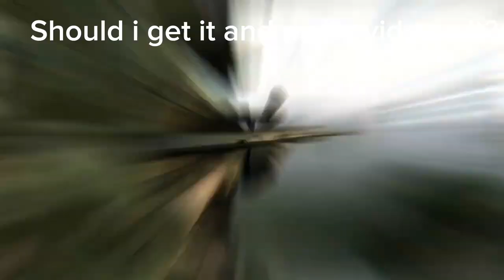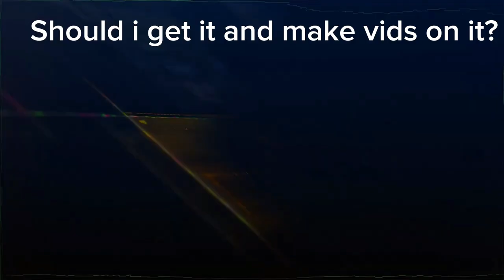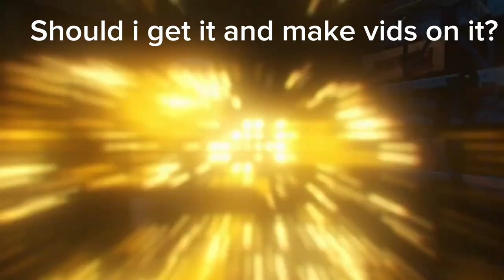Should i get it?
Ghost of tabor-Realeases 20th March 2023